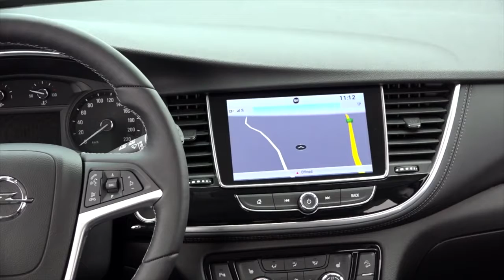2017 Opel Mokka X SUV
Opel Mokka X may be small in size (only 4.28 meters short) but the sub-compact SUV is definitely big in popularity. The predecessor of the latest coup from the Rüsselsheim-based carmaker, the first generation Mokka, has already recorded more than 600,000 customer orders since its introduction in 2012. The stylish looks, lively engine line-up along with the adventurous personality, unrivalled connectivity offering and array of state-of-the-art technologies have seen it become one of the most popular vehicles in its segment across Europe. Opel obviously decided to maintain all of the strengths of the predecessor Mokka when developing the new Opel Mokka X while simultaneously making notable tweaks to make the bestseller even more desirable.

Design: Bold, adventurous, refined

The Opel Mokka X' new exterior design displays a bold attitude. Its new front look is aligned with Opel's new design including a wing-shaped horizontal front grille and the dominant, sharp double wing signature of the LED daytime running lights. The front fascia also gets more precisely and elegantly sculpted surfaces. Visually this gives it a wider, more solid and masculine stance. It is continued at the rear with another double wing signature also featured in the optionally available LED tail lamps. The body side retains its sculpted and elegant traits and sporty edge with muscular and athletic lower body lines, energized by Opel's typical 'blade' that sweeps upwards to the rear. New vibrant colors such as 'Amber Orange' or 'Absolute Red' along with the optional OPC Line Sport Pack with front and rear lips and the side rockers add further emphasis to the sporty and exclusive appearance.